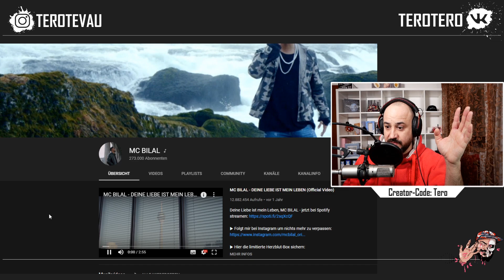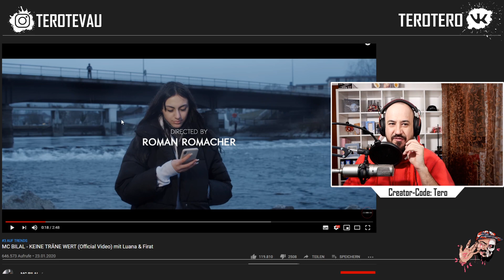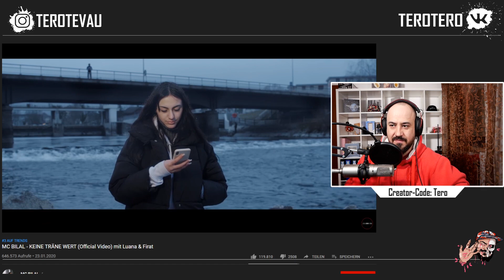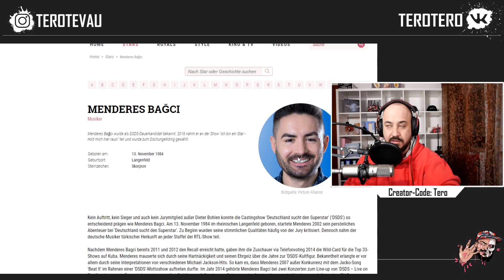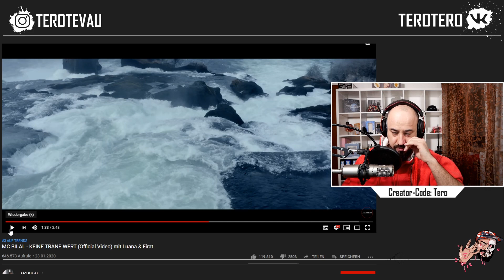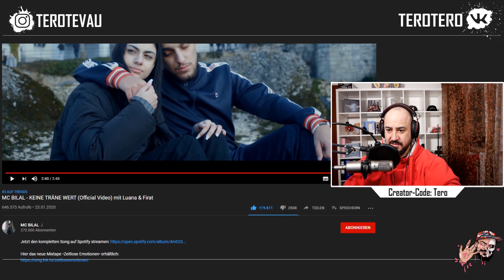REAKTION auf MC BILAL - KEINE TRÄNE WERT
Wenn ihr meinen Creator-Code "Tero" im Epic Games Store verwendet, verdiene ich Geld an euren Käufen.

Вводите код: "Tero", при каждой покупке скина на ePic games.